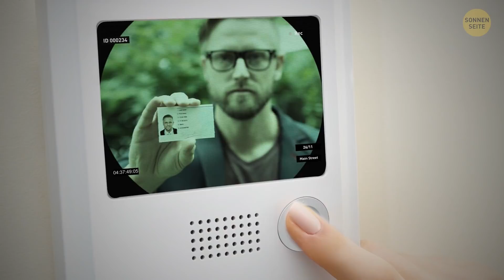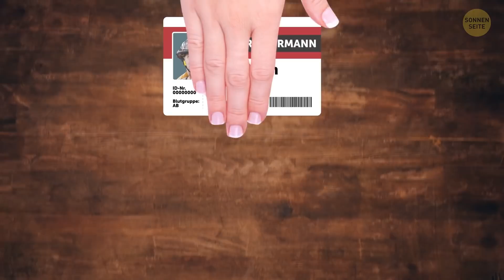Clevere Art und Weise wie Einbrecher alles über dich erfahren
Wie kannst du dein Haus vor Einbrechern schützen? 🦹🏽‍♂️ Laut Statistik wird in den USA alle 30 Sekunden eingebrochen! Aber nur wenige Haushalte haben ein Sicherheitssystem, das sie schützt. Hier sind effektive Tipps, die dir helfen, einen potenziellen Einbrecher zu erkennen und dein Zuhause in eine Festung zu verwandeln. Meistens geben wir selbst alle nötigen Informationen selbst preis. Was sind das für Informationen und welche Tricks gibt es, um dein Eigentum zu schützen?

Die Animation wird von Sonnenseite erstellt.